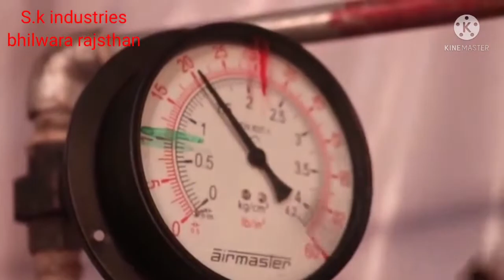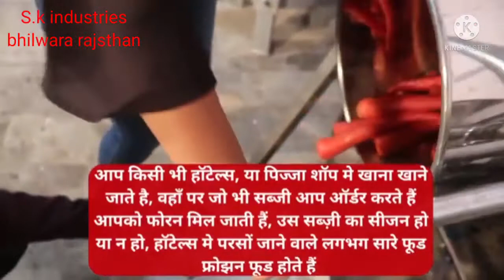forzan food making machine, new vejitable business, new business ideas 2021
s.k industries bhilwara rajsthan all kinds of machines manifechrar and spplayer 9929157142,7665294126